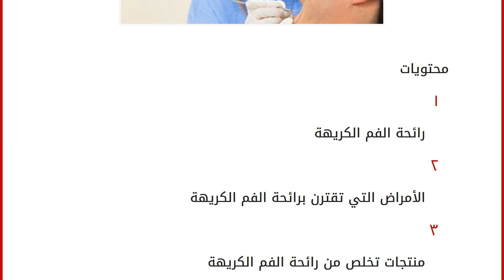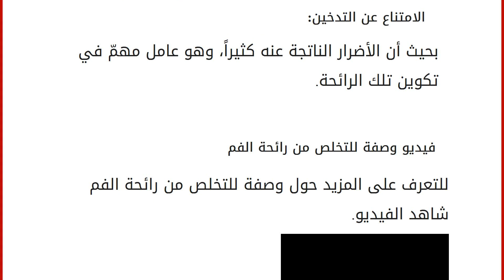كيف تتخلص من رائحة الفم الكريهة نهائياً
محتويات
١ رائحة الفم الكريهة
٢ الأمراض التي تقترن برائحة الفم الكريهة
٣ منتجات تخلص من رائحة الفم الكريهة
٤ طرق التخلص من رائحة الفم الكريهة نهائياً
٥ فيديو وصفة للتخلص من رائحة الفم رائحة الفم الكريهة
رائحة الفم الكريهة تحدث نتيجة عدم اتباع الإرشادات المتعلقة بنظافة الفم بالكامل والأسنان أيضاً، أو تتكون نتيجة إصابة الشخص ببعض الأمراض والمشاكل الصحية في الفم، كما تساهم ممارسة وتطبيق بعض العادات الخاطئة وغير الصحية، كالتدخين مثلاً يسبب رائحة جداً كريهة للفم، أو من نتيجة تناول بعض الأطعمة، كالثوم والبصل، هذهالأطعمة تعمل على تفاقم في رائحة فم مزعجة، حيث تؤثّر غالبيّة الأطعمة سلباً من خلال بقايا أجزائها داخل الفم، وتكون عالقة بين الأسنان، بحيث توفّر بيئة ملائمة لتكون وتكاثر البكتيريا في الفم، وتكون مستعمرات خاصّة لها أيضاً، على دون تفريش الأسنان واللسان بإستمرار، وبمعدل ثلاث مرات يومياً، واستخ